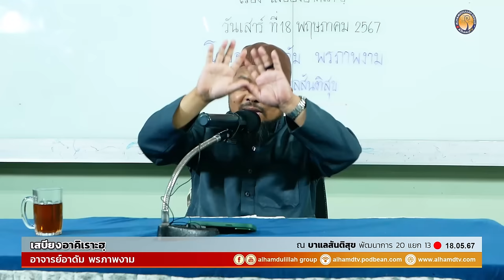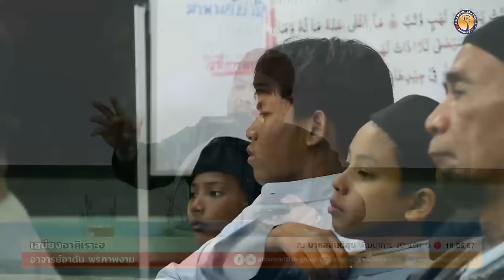AH 4115 เสบียงอาคิเราะฮฺ โดย อาจารย์อาดัม พรภาพงาม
18.05.67 @ บาแลสันติสุข ซอยพัฒนาการ 20 แยก 13

Tel & Line iD :
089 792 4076 (ดาวุด)
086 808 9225 (อับดุลการีม)
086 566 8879 (อนัส)
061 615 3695 (มุสตอฟา)
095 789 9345 (อามีน)
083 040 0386 (ฟูอาด)